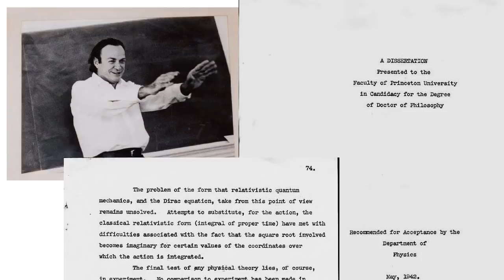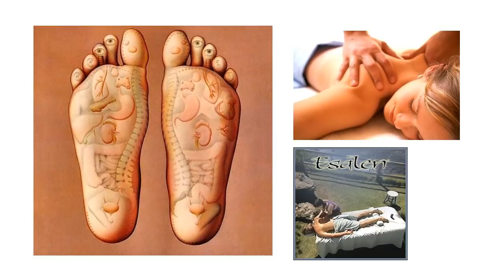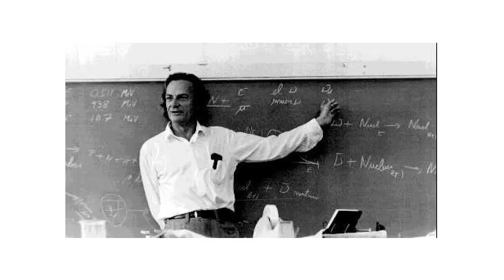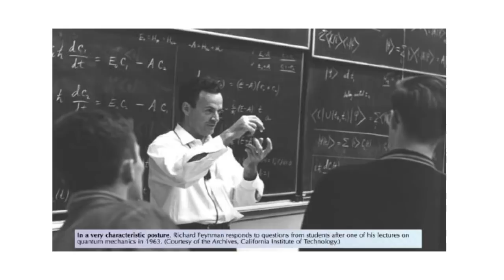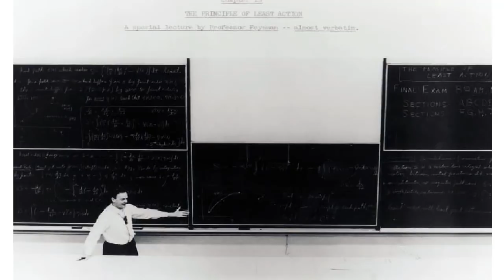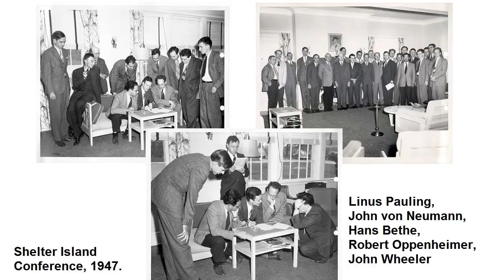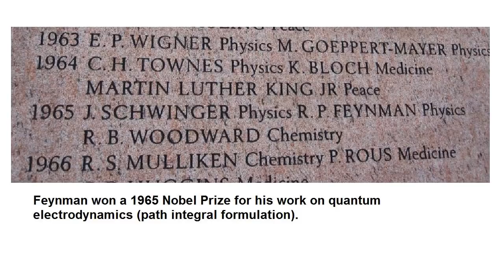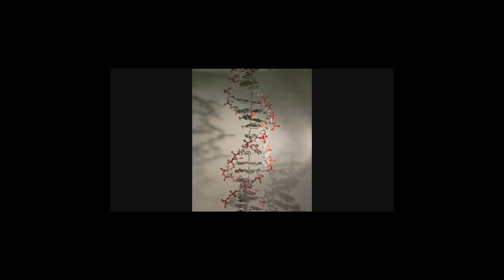"Cargo Cult Science" by Richard Feynman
Adapted from the Caltech commencement address given in 1974.